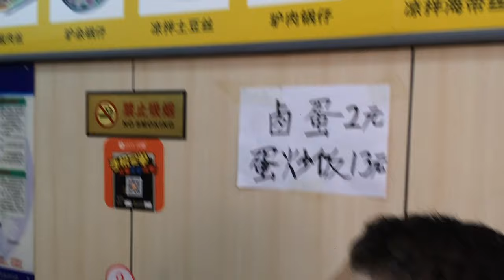I ATE A DONKEY SANDWICH IN CHINA. MAKE ME A SANDWICH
So. Eeyore. I ate him. I ate a donkey sandwich in Beijing, China, and gotta say, Eeyore was delicious. Donkey meat is common in Beijing and tastes a lot like really good pastrami, and Ive had the best pastrami (Will Horowitz I'm looking at you). Proving once again if it's between the bread, to delight you will be led.

NEW SANDWICH EACH AND EVERY WEEK FOLKS (until my arteries run with mayo)

This show is made, edited and eaten by Robby Serrini for the pure joy of sandwiching.

Got love between the slices I should know about? Drop a comment and Ill be happy to check it out with my face.